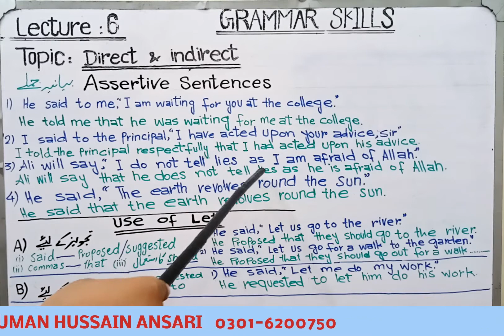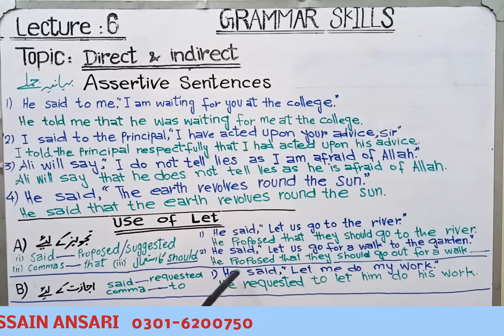Narration Lecture (6)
Grammar Skills